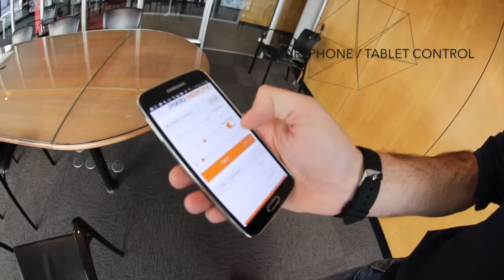Description of PIXIO